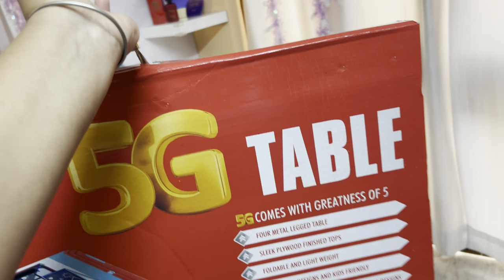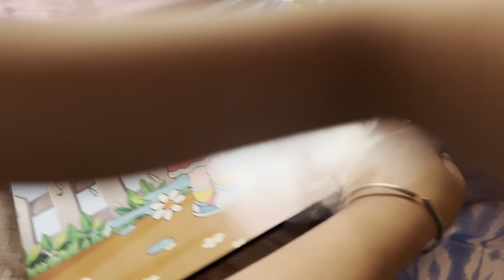Celebrating Yansh’s 6th Birthday🎂 🎉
I Decided To Celebrate Mother’s Day With This Game😍 | She had no clue😂

Giveaway Rules:- (Not sponsored Rather Just a token of your love and support)

Promoted by:

 / musicon-audiolibrary

Video Link:

 • Atch - Your Love ...

 • Balynt - Believe ..

———-END OF CREDIT——